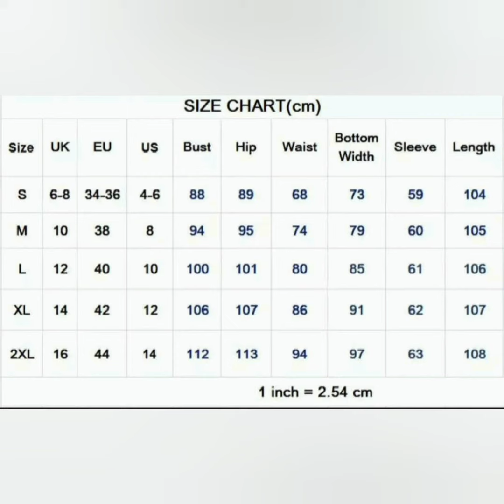2021 trendy bodycon dress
V neck bodycon dress. sequins dress long sleeves. strechble n comfortable. sizes available. very pretty n unique dress. party dress

Bust 34 to 44

lnth 35 36 to 44

fabric imported strechble sequins jorjet

Clp2 h